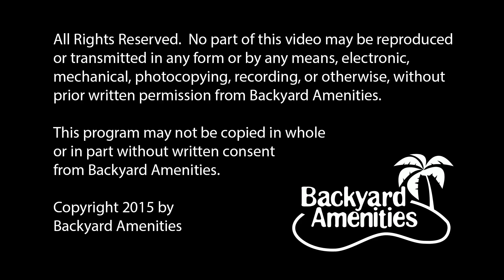Thiessen Pool Design by Backyard Amenities